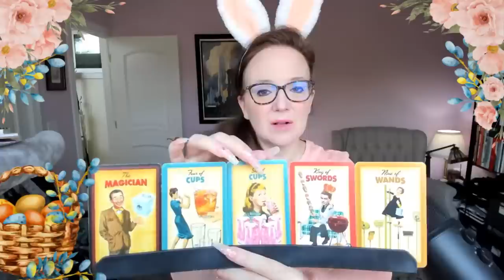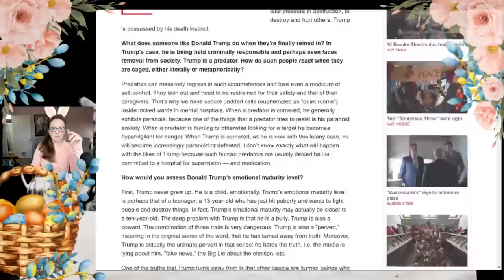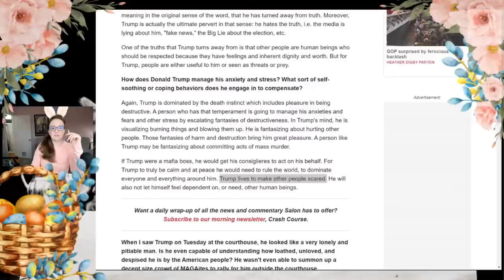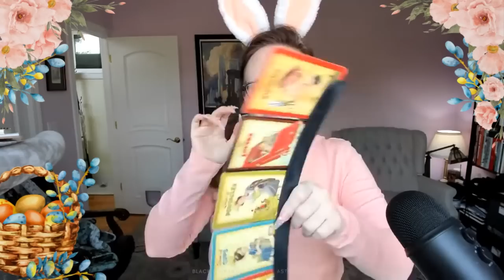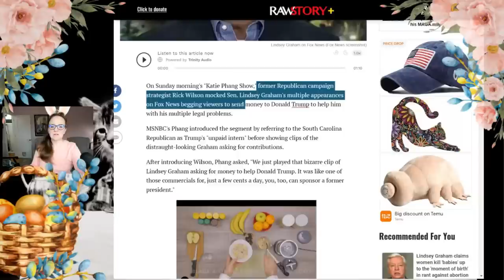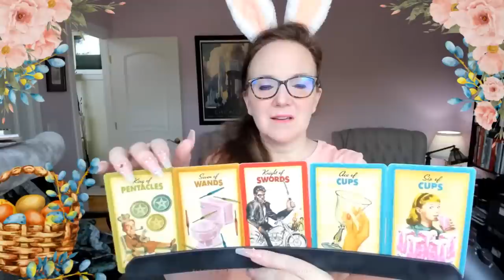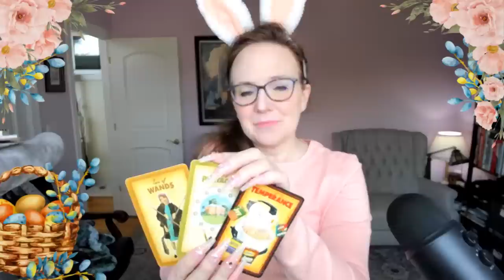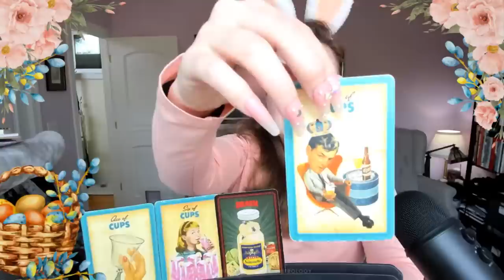{timestamps} Hitler-loving Harlan Crow funding Clarence Thomas? Will Trump unravel? What are ghosts?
AMAZON WISHLIST (Autumn)
AMAZON WISHLIST (Kitties)

🖤🧡TODAY'S READINGS
0:00 Welcome!
3:15 Hitler-loving Harlan Crow.
20:50  Did Harlan Crow pay off Kavenaugh's debts?
25:15 "He is visualizing burning things and blowing them up": How Trump may be coping with being caught. t.ly/Wj_V
35:00 Will Trump unravel?
41:30 Omarosa claims there's a vault containing Trump's unreleased damaging pictures and stories
49:10 Donald Trump's deadline to file federally mandated personal financial disclosures — a requirement of presidential candidates — was March 15. He still hasn't filed them.
54:00 Rick Wilson nails Lindsey Graham for his 'sad-eyed puppy' Trump routine
1:02:30 Break from politics…. What are ghosts and why are they here?